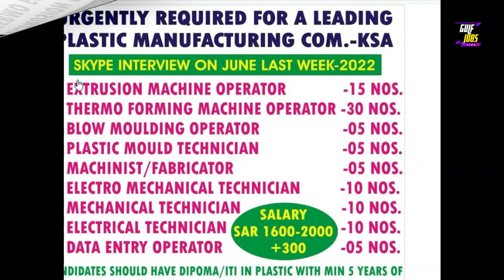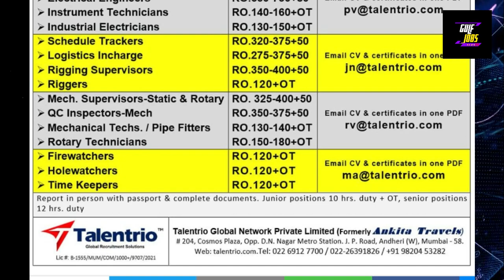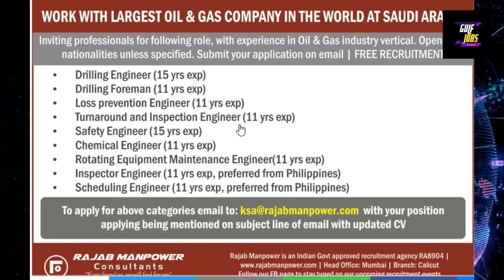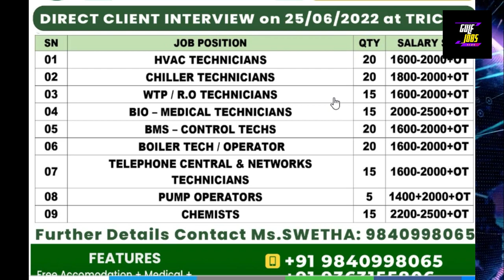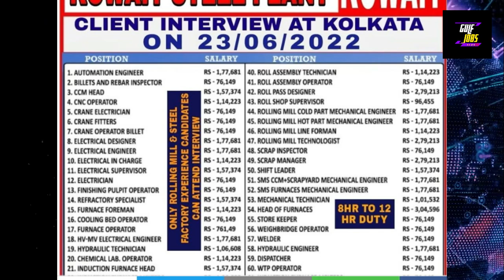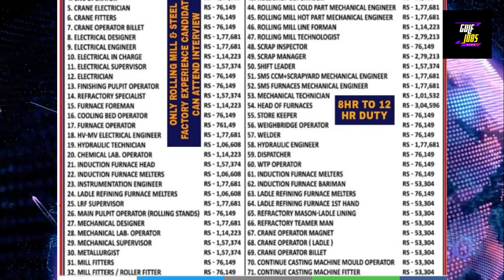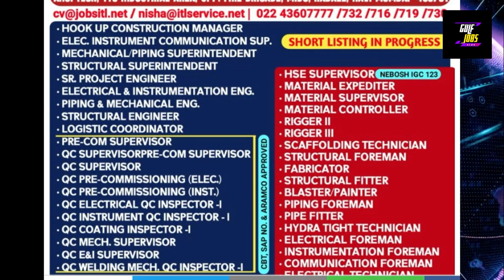Gulf Jobs Vacancy 2022 | Dubai Job Vacancy 2022 | Bahrain Job Vacancy 2022 | Gulf Jobs News24.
GULF JOBS VIDEO TOPICS
gulf jobs news24,
dubai job,dubai jobs 2022,dubai jobs vacancy